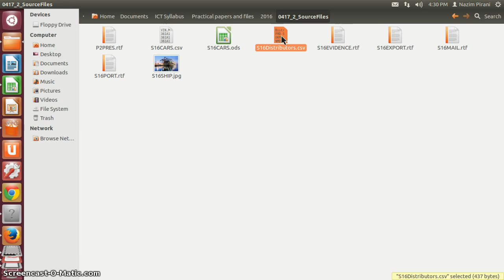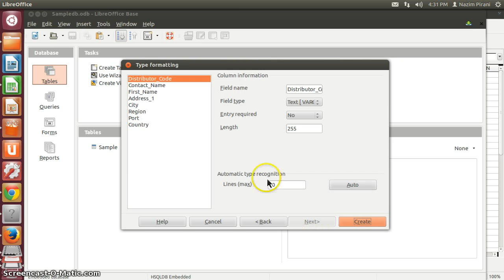Libreoffice Base - Import CSV Read Only